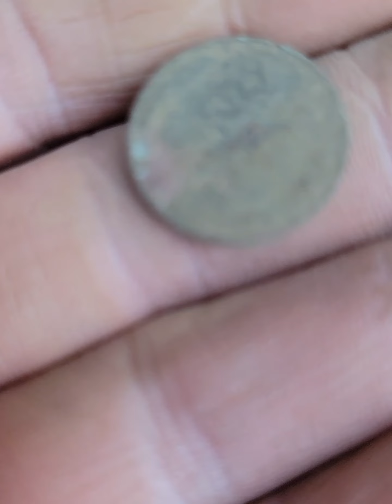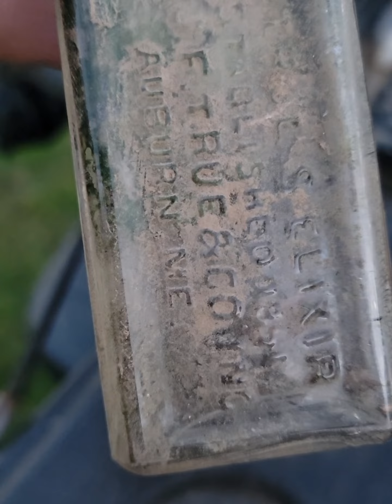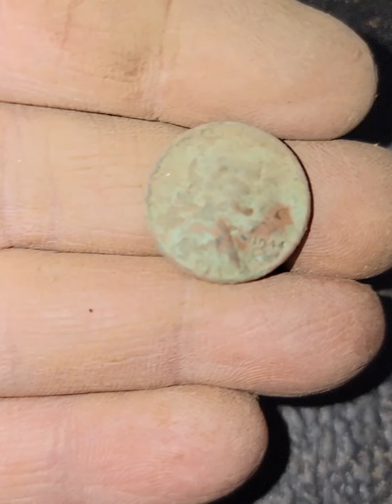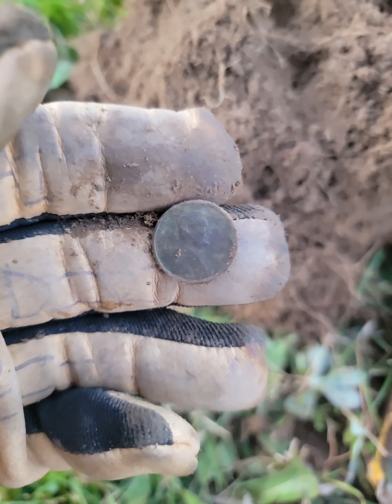Metal detecting School | quick hunt metaldetecting digstock xpdeus2 metaldetectingfinds #1850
Quick hunt while granddaughter played on playground.  1850s church and high school site. metal detecting finds from my hunt with my XP DEUS 2. Metal detector. There was a church and school on premises in 1850s